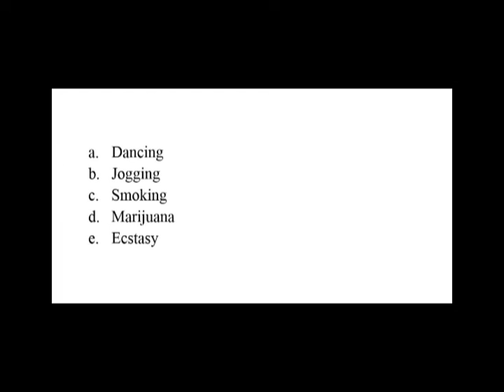Soal Listening USBN No 5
Soal Listening USBN 5